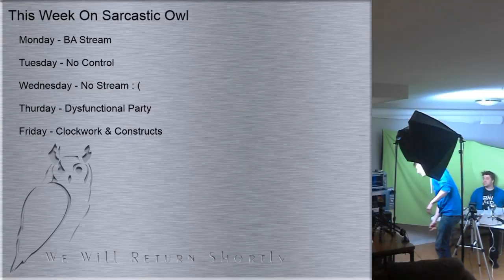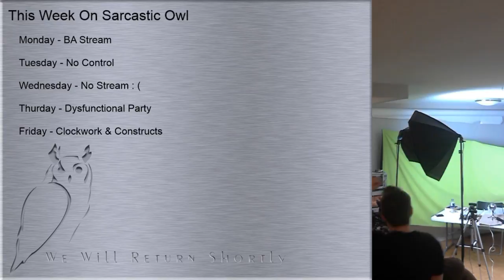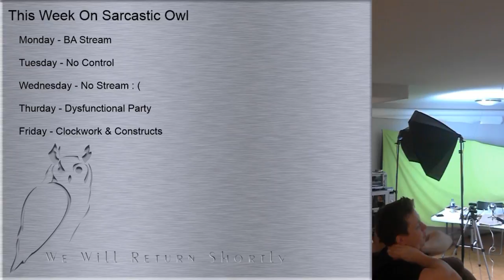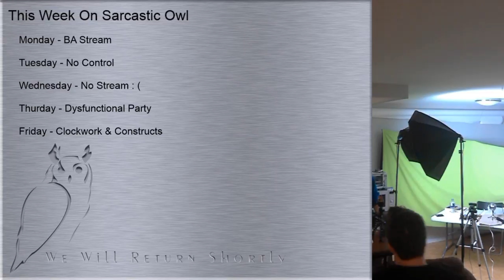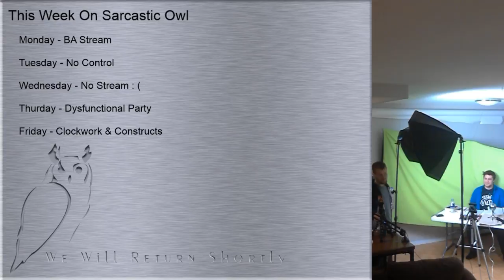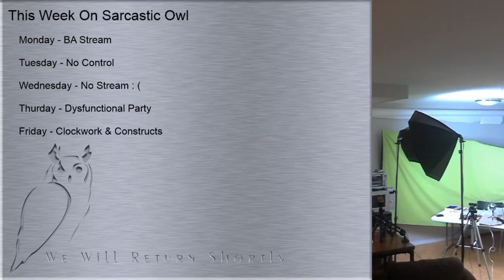Clockwork & Constructs Episode 37 | 5th Edition Dungeons and Dragons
Dungeon Master: Jason Feather

Sarcastic Owl is a group of friends from Toronto, Ontario. We
 created a channel because streaming as a group made way more
 sense then streaming as individuals. We are currently streaming
three shows; No Control on Tuesday, Dysfunctional Party on
Thursdays, and a home brewed D&D 5e campaign Called
Clockwork and Constructs on Fridays. come check us out :D